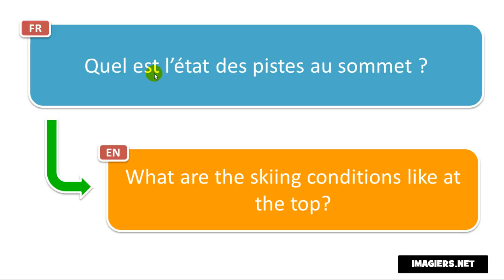Learn French phrases # Quel est l’état des pistes au sommet